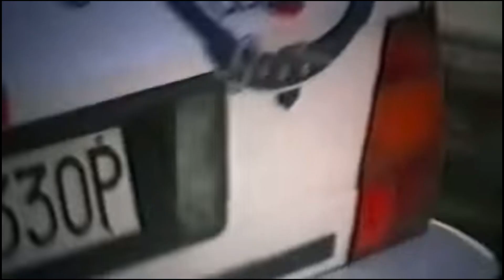PUNTATA 10'° RALLY DREAMER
Il decimo appuntamento di stagione con Rally Dreamer Tv!
Intervista a Loriano Norcini , organizzatore IRC, e Nicolò Fedolfi, fondatore dell' associazione Delta mania.
A condurre come sempre Alice e Mirco 😎👍
Non sei a casa e rischi di perderti L'appuntamento ??
Nessun problema!💡
Scarica l'app di Sportitalia e porta Rally Dreamer tv sempre con te!📲📲📲
Dove c'è Rally c'è Rally Dreamer tv.
Noi ci saremo!!! Voi?
seguici anche su :
Sportitalia TV
People Design - Consulenza Ingegneristica
Loriano Norcini
Nicolo Fedolfi
Rally del Casentino - Official Group
Rally Internazionale Del Casentino
Alice Brivio
Mirco Tognarini
ITTR Italian Top Team Rally